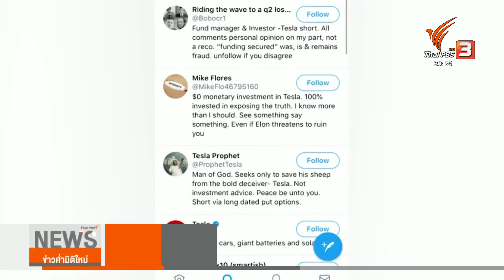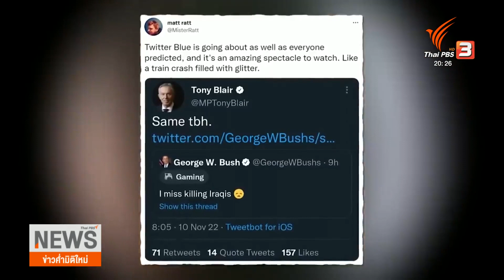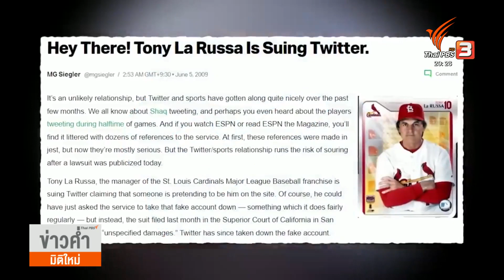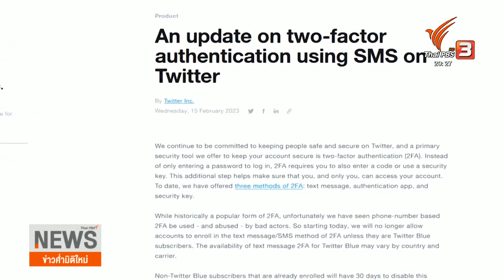Social watch : นิยาม "เครื่องหมายแห่งความถูกต้อง" ที่หายไป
เครื่องหมายถูกยืนยันตัวตนบนโซเชียลมีเดีย มีส่วนช่วยสร้างความน่าเชื่อถือให้บุคคลหรือองค์กร หากตอนนี้ เครื่องหมายเดียวกันกลับก่อให้เกิดการแอบอ้างมากขึ้น หลังหลายแพลตฟอร์มโซเชียลมีเดียทยอยเก็บค่ายืนยันตัวตน นิยาม "เครื่องหมายแห่งความถูกต้อง" จึงดูจะไม่มีความหมายอีกต่อไป